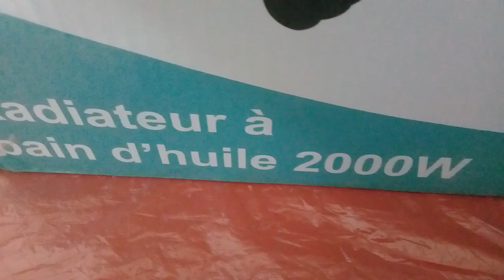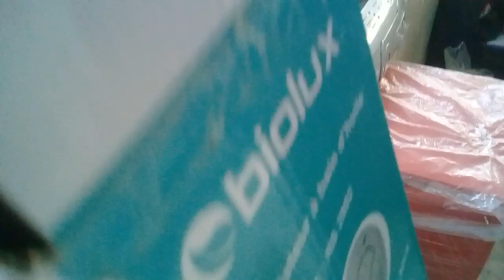unboxing chaffage bain d'huile 9 éléments,installation